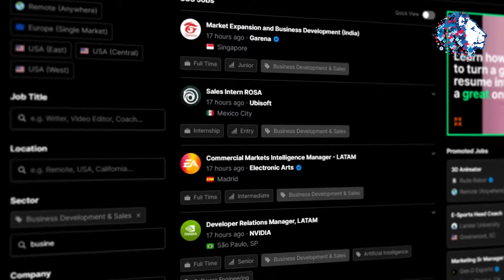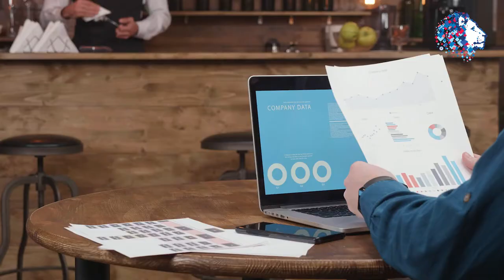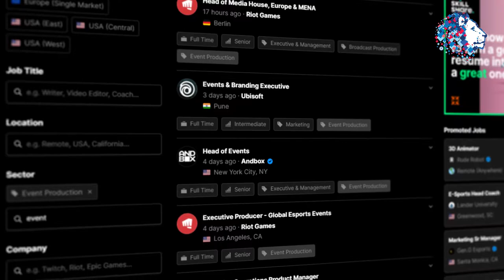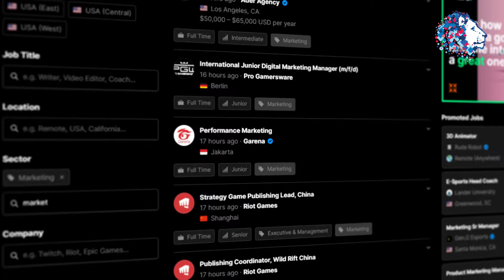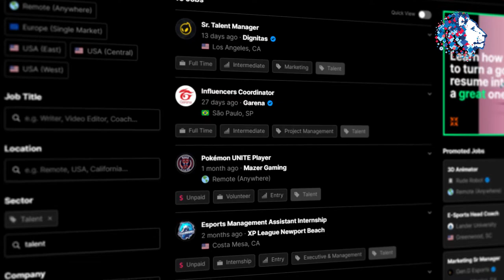Esports Careers Explained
Will from Hitmarker is back once again to introduce some of the most common esports job sectors and explain how you could get involved.